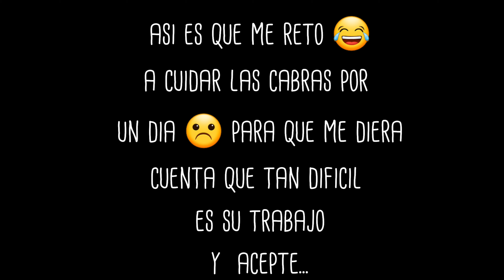MI MADrE ME RETO Y TUVE QUE HACER ESTO😓